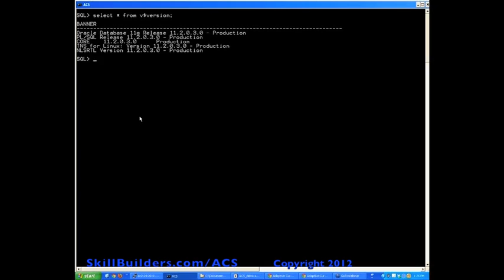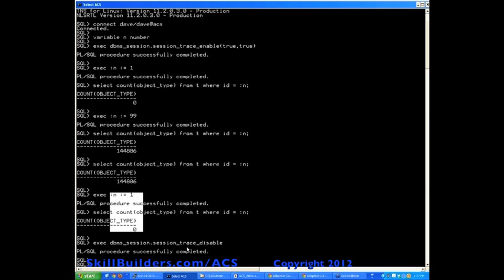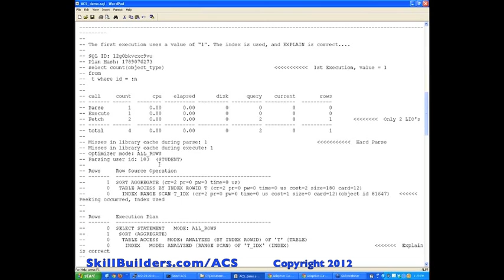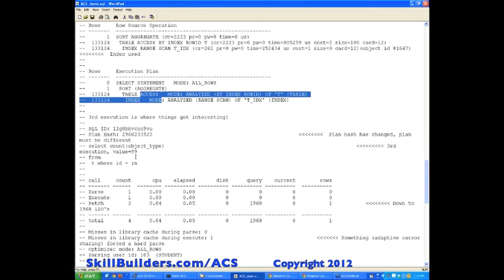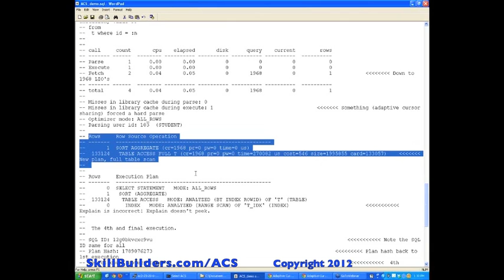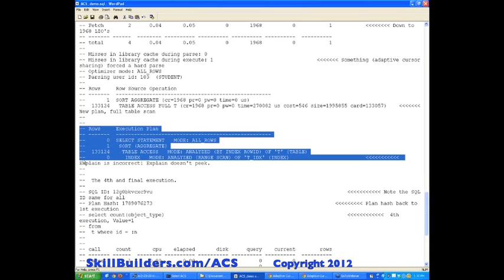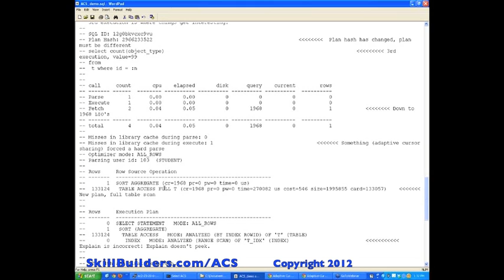Oracle Database 11g New Features Demo: Adaptive Cursor Sharing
Learn 11g new performance feature that should solve the problem of bind variables and data skew. Dave Anderson of SkillBuilders.com/Oracle.